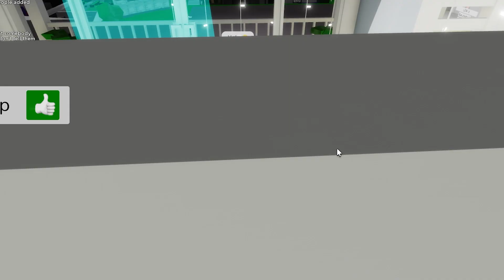DAYCARE LIFE in ROBLOX BROOKHAVEN! 🏡RP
Rich mom knows best
Thank you for playing with me!

Help us spread the sweetness by sharing this video with your friends who have a passion for playing Roblox.

Roblox escape game
Escape the really fat guy obby
Roblox obby challenge
Roblox gameplay
Obstacle course game
Escape game adventure
Roblox gaming
Roblox challenges
Mind-bending puzzles
Exciting obby levels